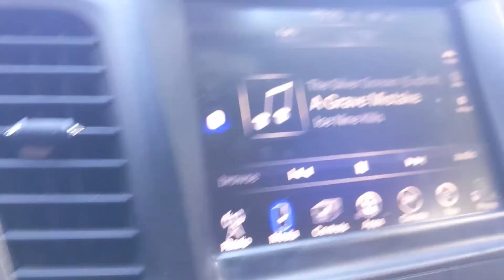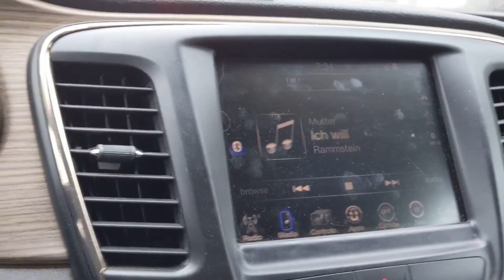day 6 of volg-o-ween 2022 with redrumrem